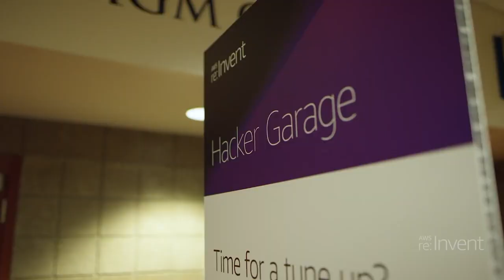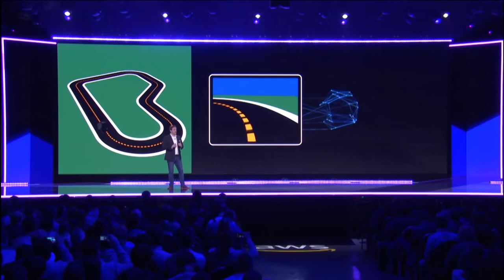All Hands on Tech - Amazon DeepRacer League encourages developers to train self-driving cars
At Amazon Web Services re:Invent in Las Vegas this year, Amazon launched an autonomous model car racing league and hosted the first race. Meant as a way to engage developers to train reinforcement learning models, Amazon says it will host more races at its summits next year and invites anyone to enter.